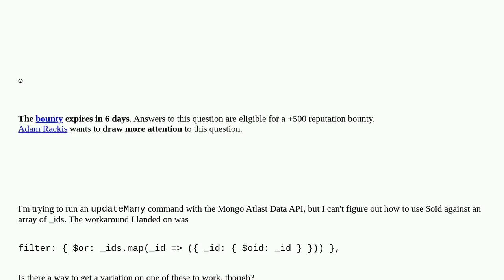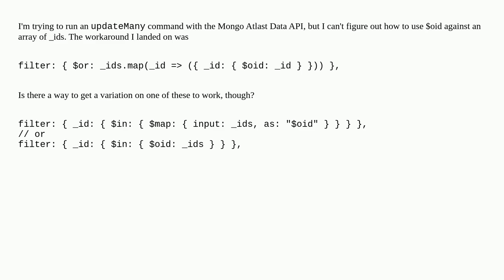Using $oid with MongoDB Atlas, Data API and updateMany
A special thanks goes out to the community

  mongodb mongodb-atlas